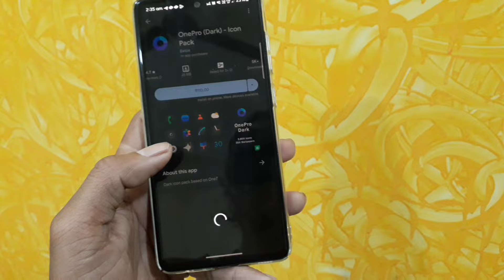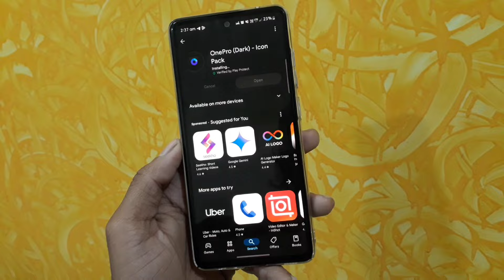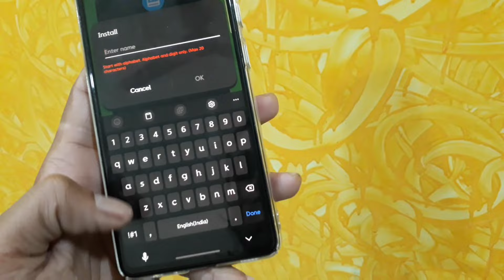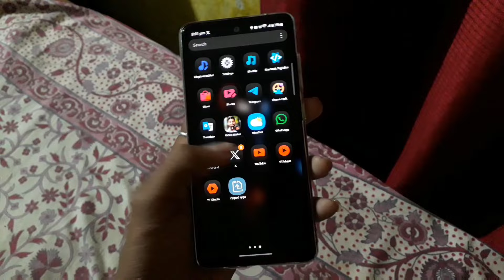Samsung One Ui 7.0 Dark Icon Pack || Buy And Apply (Theme Park)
Hello Dotson

Samsung One ui 7.0 Dark Icon Pack ka liya video hai buy kiya hai apps ko okk

Time Part

00:00 - One Ui 7.0 Dark Icon Pack Buy
02:46 - One Ui 7.0 Dark Icon Pack Review
03:21 - Byyyy